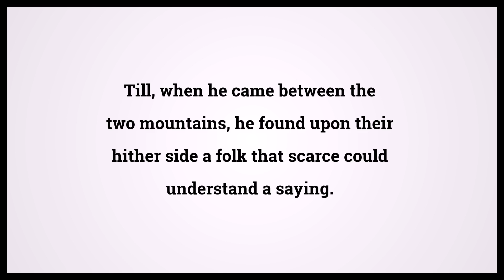Quran The Cave 18:93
Video shows Quran The Cave Chapter 18 Verse 93: Till, when he came between the two mountains, he found upon their hither side a folk that scarce could understand a saying. Powered by MaryTTS. Holy Qur'an 18:93 Surah : Ayah